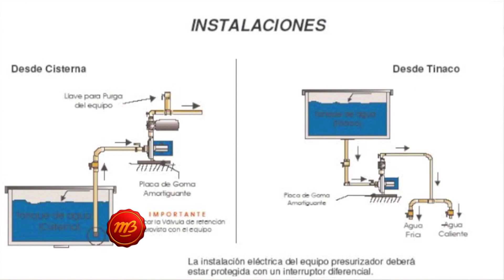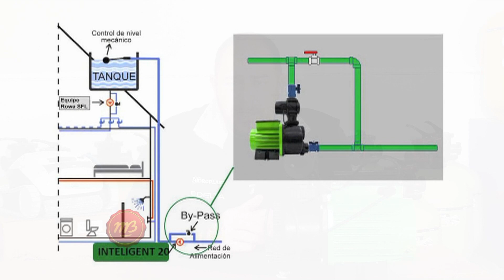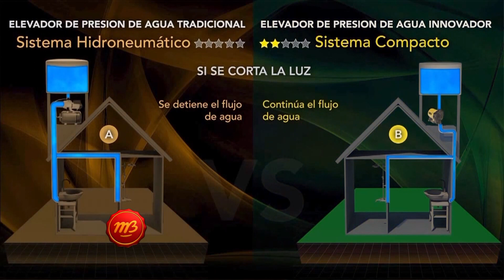HIDROPLAST nos presenta su Bomba Elevadora Inteligente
Los amigos de HIDROPLAST nos presentan este modelo de Bomba Elevadora Inteligente ROWA; la cual es capaz de abastecer tanques de agua en viviendas de 1 a 3 plantas.